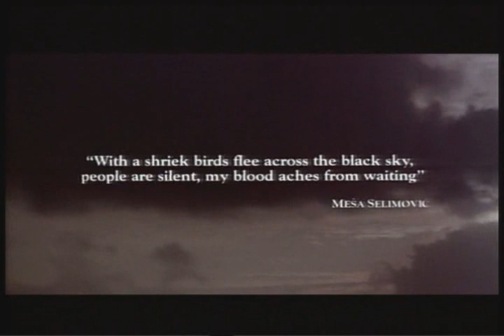Macedonian Movie Before the Rain (Pred Dozdot), 1994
The movie "Before the Rain" directed and written by Milcho Manchevski was nominated for an Academy Award for Best Foreign Language Film. It won several awards at the Venice Film Festival including the Golden Lion, about thirty international awards in all. The movie contains three entities, causally and consequentially connected to one another, in the film narration. They are entitled as "Words", "Faces" and "Pictures".